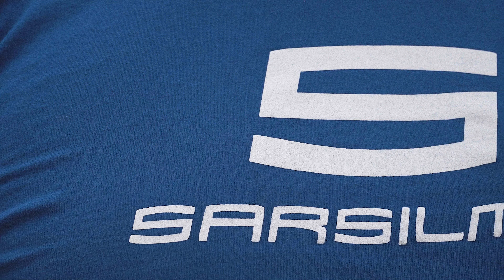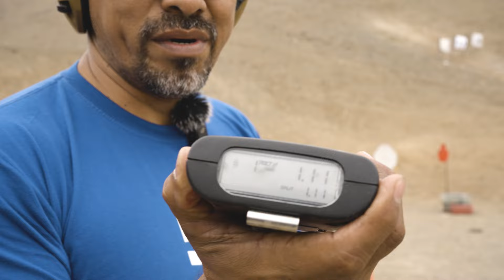SAR 9 BRONZE - Rolando Cristobal RDP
Probando la SAR 9 BRONZE con Rolando Cristobal RDP